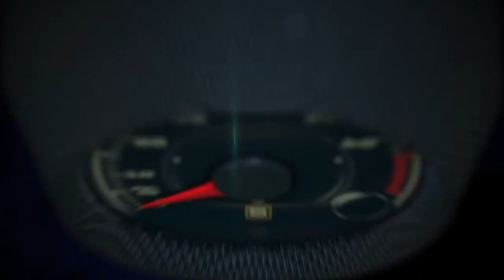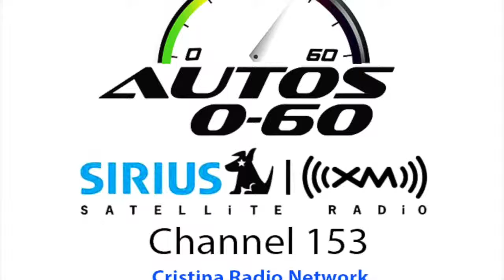Autos 0 60 2014 Shell EcoMarathon with Norman Koch, Technical Manager